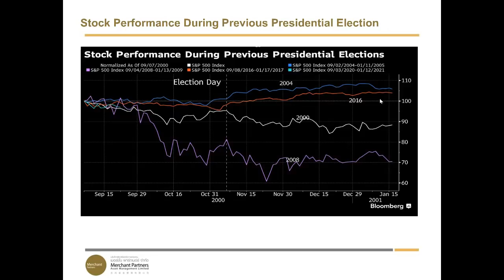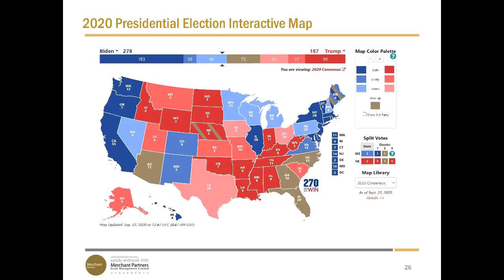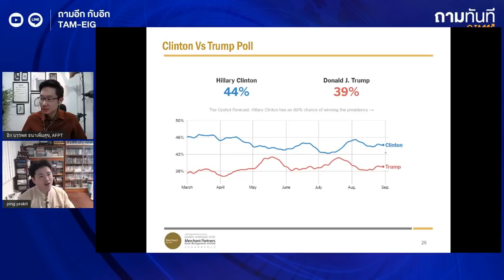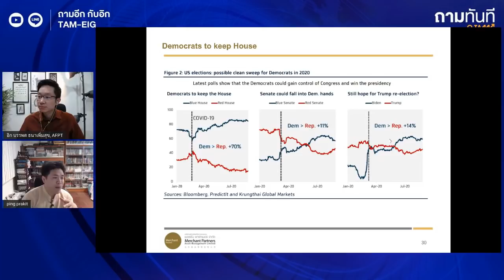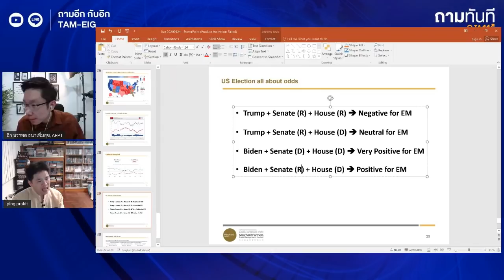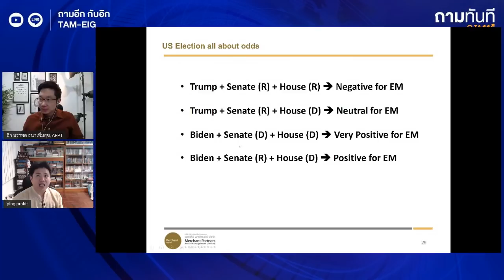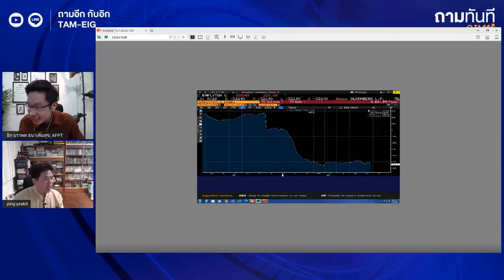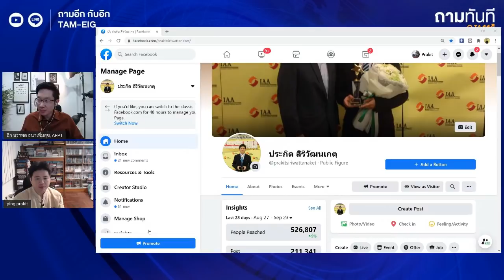ลงทุนหุ้นยังไงดี ก่อนรู้ผลการเลือกตั้งสหรัฐ